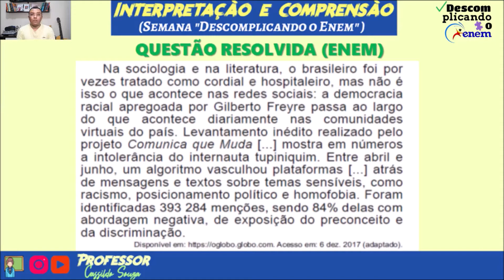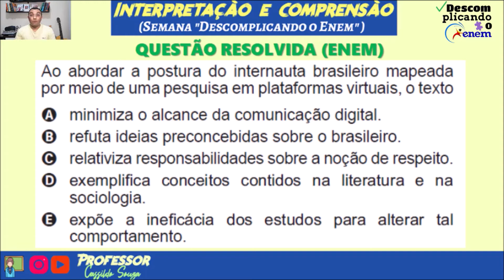Prof. Cassildo Souza - Descomplicando o Enem - Aula 09: COMPREENSÃO E INTERPRETAÇÃO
Nesta aula, o professor Cassildo Souza resolve questão referente à COMPREENSÃO/INTERPRETAÇÃO DE TEXTO, conteúdo que mais cai na prova do Enem.

Confira agora com exclusividade para Instagram e YouTube, na SEMANA DO "DESCOMPLICANDO O ENEM"!